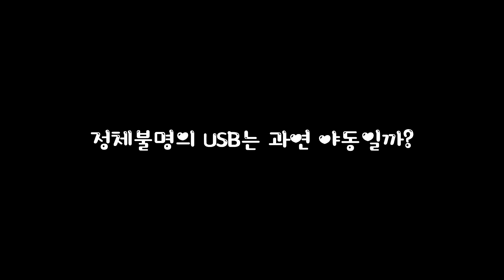공포영화 예고편 안 무섭게 보는 법(feat.스파이럴)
장르를 바꿔버리면 됨
직쏘 카피캣을 찾는 겁 많은 막둥이의 여정! 두둥탁!